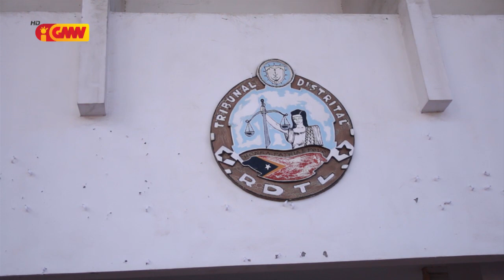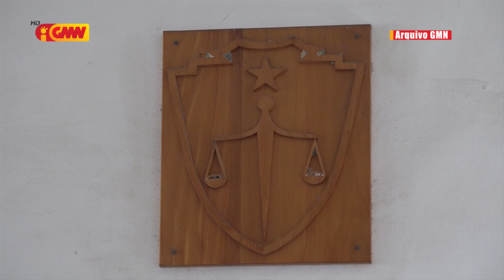Sasin hakfodak Deputada MAS uza kupon Estadu ense kombustivel ba kareta privadu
Sasin JJSB nuúdar funsionáriu tékniku profisionál Parlamentu Nasional, deklara ba Tribunal Distritál Díli (TDD), katak, nia hakfodak bainhira deputada MAS uza kupon Estadu ense kombustivel ba kareta privadu.
Sasin JJSB deklara lia hirak ne’e relasiona ho TDD kontinua rona sasin na’in lima, husi funsionáriu Parlamentu Nasional (PN), kona-ba kazu krime uza seña Estadu ense kombustivel ho montante USD 40 ba kareta privadu, deskonfia komete husi atuál deputada MAS, no nia motorista DJ.
Audiénsia ne’e, tribunál kontinua rona sasin funsionáriu públiku na’in lima husi Parlamentu Nasionál, ne’ebé tribunál notifika ona, hodi rona sira- nia deklarasun kona-ba kazu ne’e.